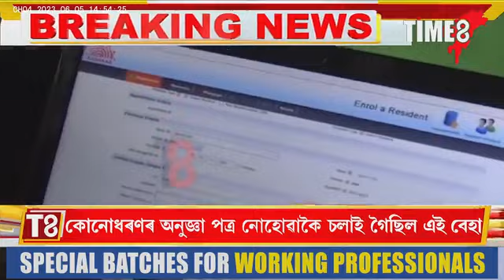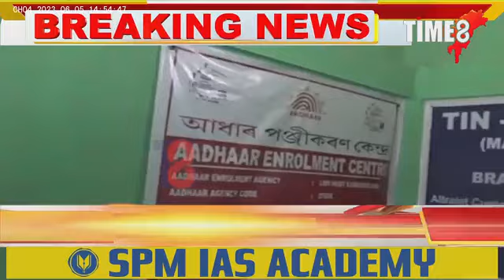আধাৰ কাৰ্ড বনাবলৈ দিব লাগে ১০০০টকা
আধাৰ কাৰ্ড বনাবলৈ দিব লাগে ১০০০টকা, ৫০০-১০০০ টকা নিদিলে বনাই নিদিয়ে আধাৰ কাৰ্ড